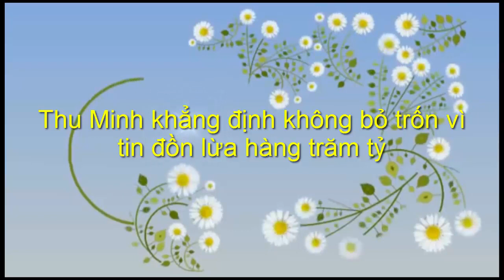Thu Minh khẳng định không bỏ trốn vì tin đồn lừa hàng trăm tỷ